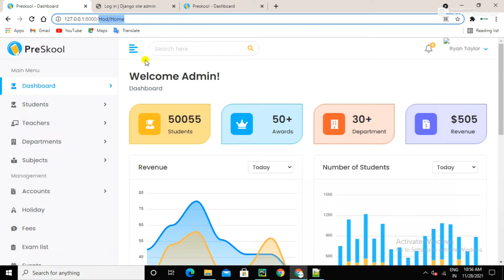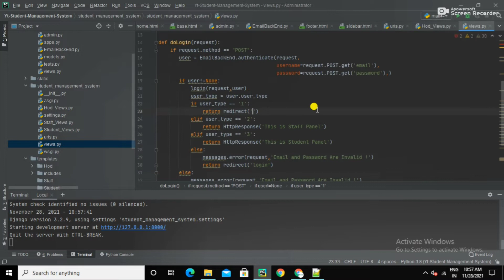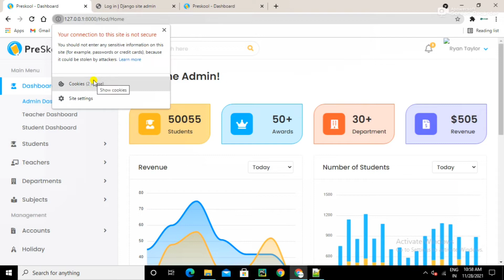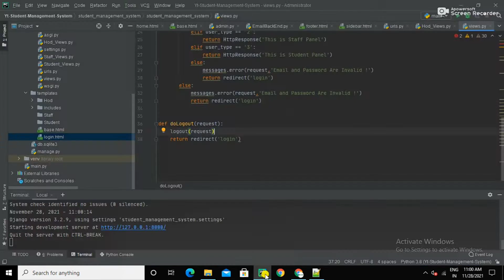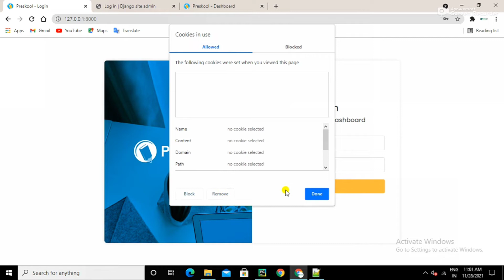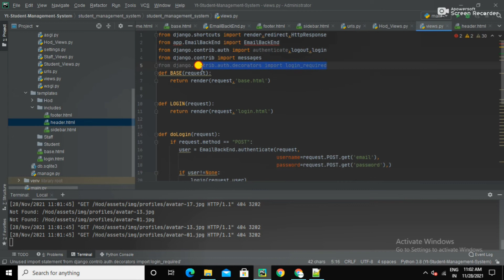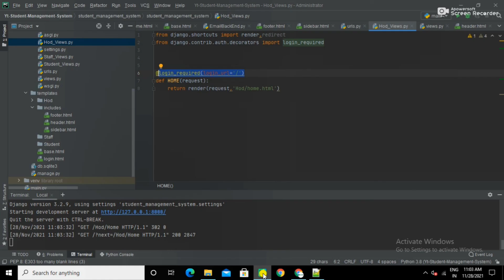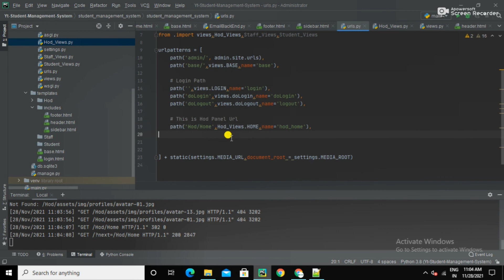Implementing Django Logout Function | Python Tutorial for Your Django Project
Welcome to our detailed Python Django tutorial on implementing the Logout Function! In this guide, we’ll explore how to create a secure and efficient logout process in your Django application. Properly managing user sessions is crucial for enhancing security and ensuring a smooth user experience.

In this tutorial, you will learn:

📖 Understanding Django's Authentication System: Get an overview of how Django handles user authentication and the importance of logout functionality in maintaining security.
🔑 Setting Up the Logout View: Step-by-step instructions on creating a logout view using Django's built-in authentication views, ensuring users can log out safely.
🖥️ Redirecting After Logout: Discover how to configure redirection after a successful logout, guiding users back to the login page or a custom landing page.
🔒 Handling User Sessions: Learn about managing user sessions and ensuring that all user data is securely cleared upon logout.
📬 Displaying Logout Messages: Explore best practices for providing feedback to users after they log out, such as success messages or notifications.
🌐 Testing Your Logout Functionality: Understand how to test the logout functionality in your Django project to ensure it works as intended.
By the end of this tutorial, you will have a fully functional logout feature in your Django application, allowing users to securely end their sessions. Whether you’re developing a Student Management System or any other Django project, this guide will help you implement a reliable logout function. Start enhancing your user authentication system today! 🚀